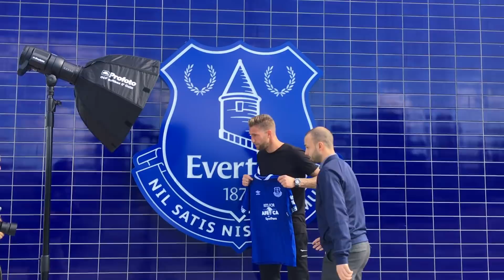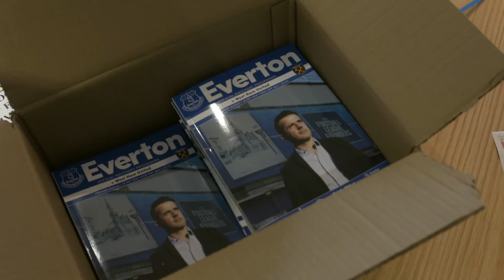EVERTON UNSEEN #21: MINA TRAINS & DIGNE GOES BACK TO SCHOOL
International players return from duty, Yerry Mina steps up his fitness, Lucas Digne and Joao Virginia visit a local school, our league-leading Under-18s train and Mason Holgate and Marco Silva perform the latest media duties. All in this week's behind-the-scenes look at life at Everton Football Club!